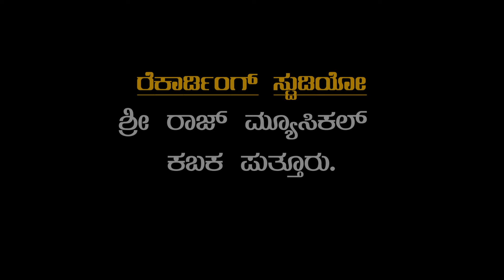ಮಹಿಮೆದ ಮಣ್ಣ್ ಮೇರಡ್ಕ |swami koragajja | OFFICIAL DEVOTIONAL SONG |ಕೊರಗಜ್ಜನ ತುಳು ಭಕ್ತಿ ಸುಗಿಪು